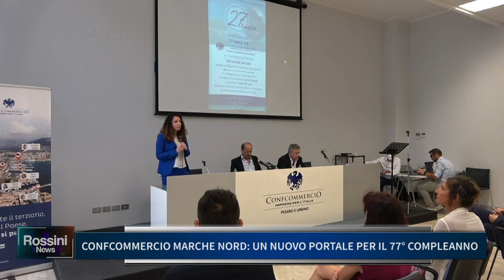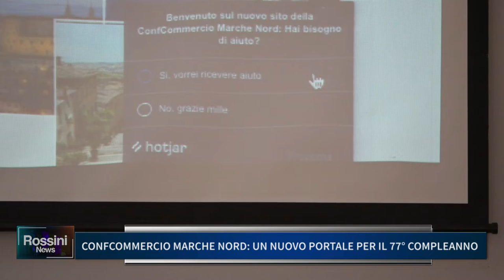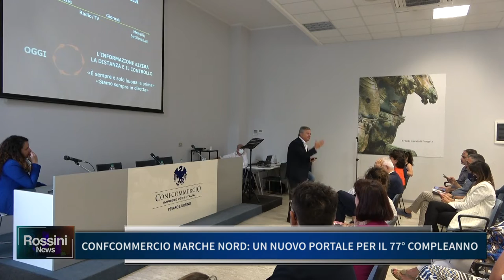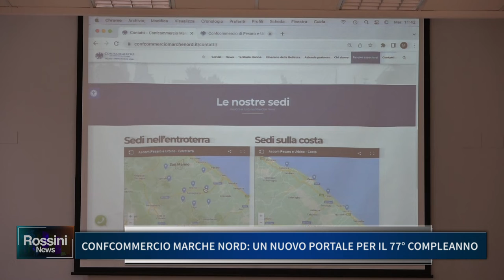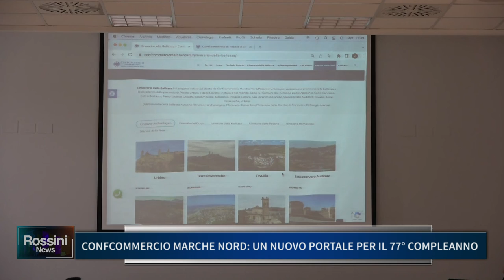CONFCOMMERCIO MARCHE NORD, UN NUOVO PORTALE PER IL 77° COMPLEANNO